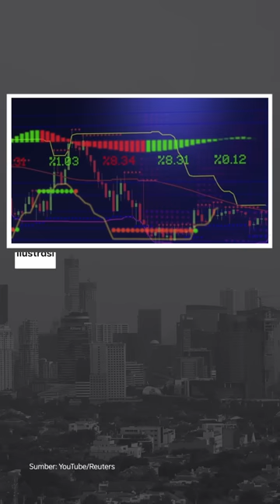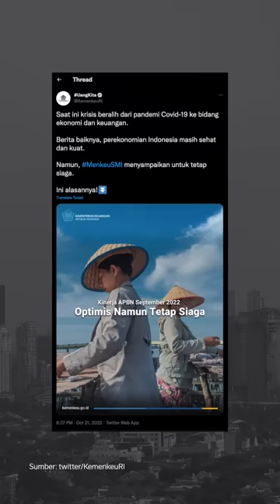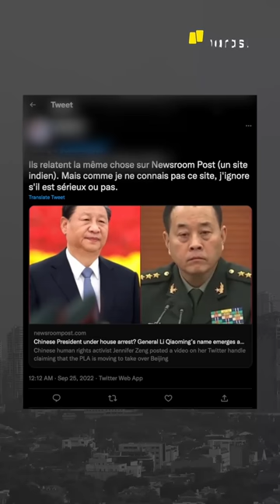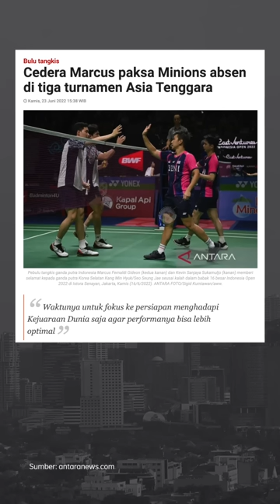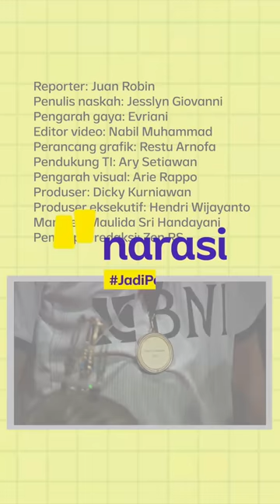MENKO PMK MINTA POLISI USUT UNSUR PIDANA KASUS GAGAL GINJAL AKUT | Narasi Pagi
Menteri Koordinator bidang Pembangunan Manusia dan Kebudayaan, Muhadjir Effendy, minta bantuan polisi untuk mengusut kasus gagal ginjal akut, jika ada unsur pidana. Menurutnya, ini mengganggu perkembangan sumber daya manusia dan perlindungan anak. Hmm, pantas saja polisi gercep sidak apotek, ya..

Dari dalam negeri lainnya, Menteri Keuangan Sri Mulyani, tetap percaya diri kalo ekonomi RI tumbuh dengan baik. Lalu ada kabar dari manca negara, tragedi Bom Bali 2002 yang jadi serial televisi dan Xi Jinping yang masuk periode ketiga masa jabatan presiden. Dari dunia tepok bulu, ada hasil dari Denmark Open 2022. Yuk, ikuti informasinya, dan simak kabar menarik lainnya di Narasi Pagi. (Narasi)

(Narasi)